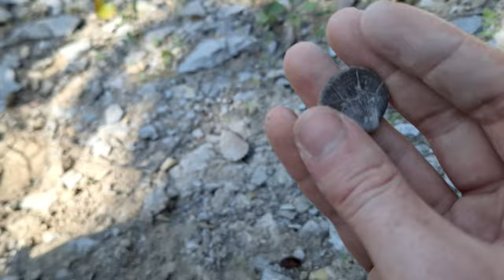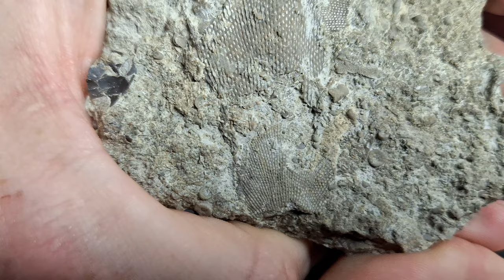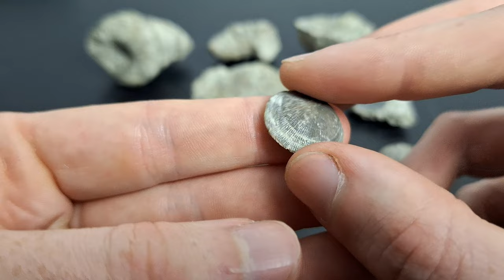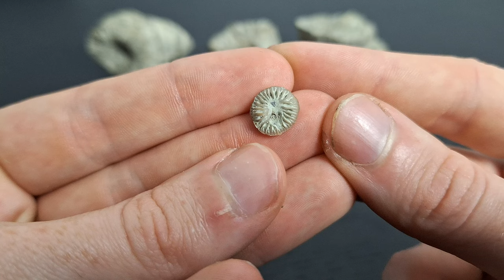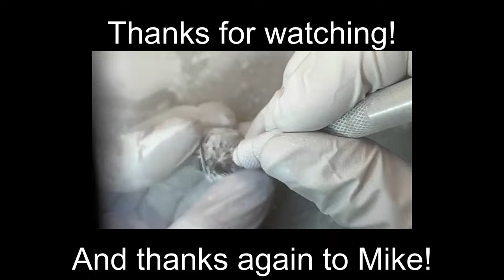Finding an Awesome Trilobite Fossil Hunting!! Ontario Rockhounding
In September I had a chance to get down to Arkona to do some fossil hunting and I found a very amazing fossil, my 1st whole trilobite, I hope you folks enjoy this video as much as I enjoyed making it!